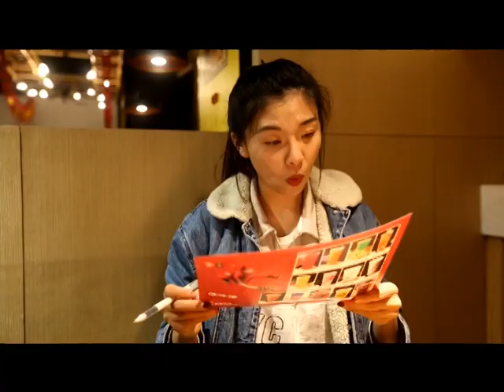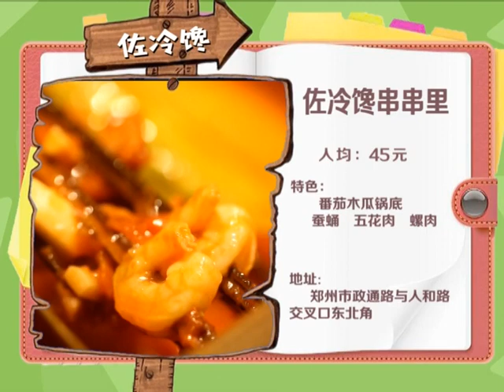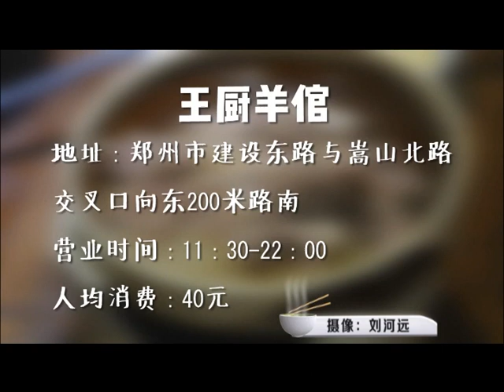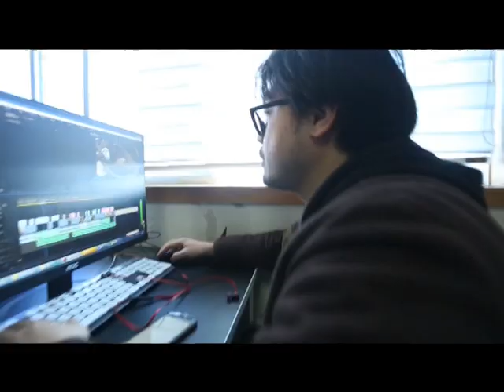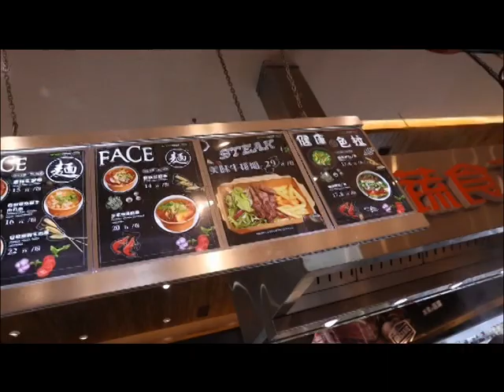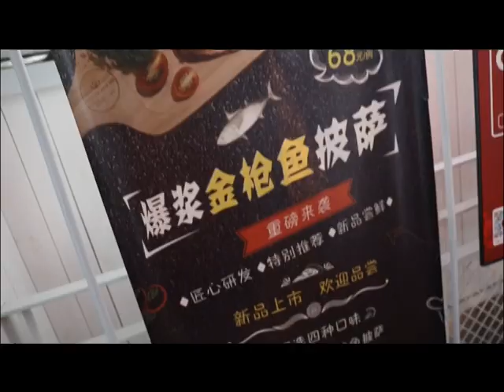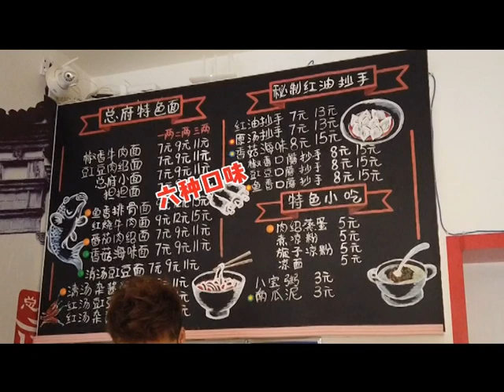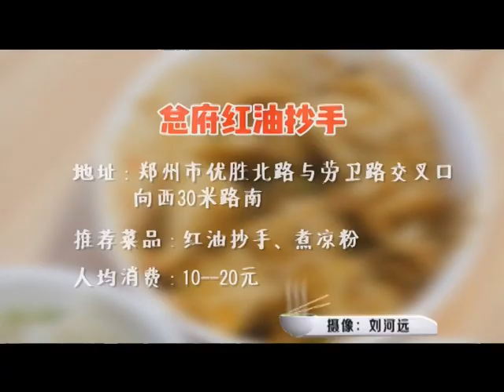香香美食 20190331 ：美味排雷體驗記，川味裏的清爽和另類